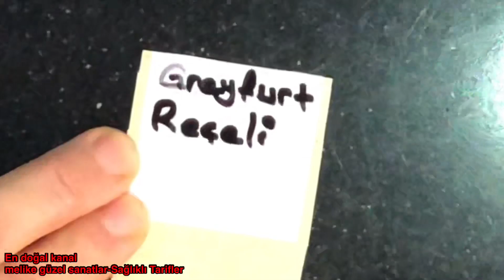Greyfurt’lu 3 tarif, nöbet şekeri ile yapılan reçel, şekersiz pasta / natural sweet grapefruit jam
🌷Değerli izleyenler Abone ve desteğinizi esirgemeyin.
🍊Greyfurt biraz acı bir meyve olmak ile beraber, çok şifalıdır. Acı tadından dolayı çoğu kişinin tüketemediği bu şifalı meyveyi, farklı tatlarla birleştirip daha sevimli sunumlar yaptık. Umarım bu çeşitler sizler için de bir fikir olur. Daha başka alternatifler deneyerek farklı tarifler de oluşturulabilir.
🍊En doğal kanalımızda en doğal hali ile kaya şekeri ile tatlandırdığımız greyfurt meyve suyunu eminim çocuklar da çok sevecektir.
🍊Yine kaya şekeri, diğer adıyla nöbet şekeri ile tatlandırdığımız greyfurt reçeli biraz acı gelebilir,
🍊Bu acılığı alıp reçeli daha sevimli hale getirmek için damak zevkinize göre ilave seçenekler ile çeşitlendirilebilir. Arzu edilirse, sadece kuruyemişler ilave edilerek de  tüketilebilir.

made with rock sugar
Grapefruit Juice , grapefruit jam , Sugar Free Grapefruit Pie

grapefruit recipes